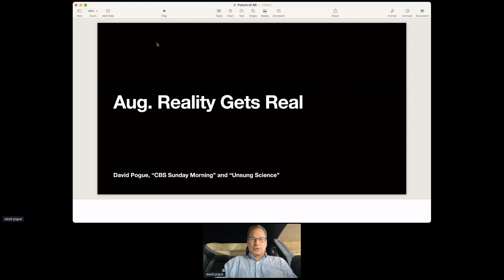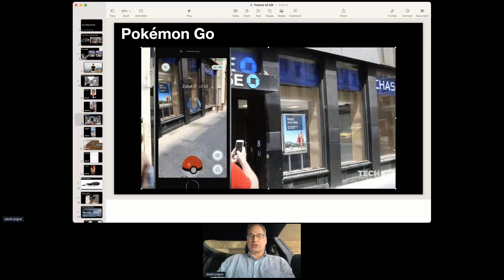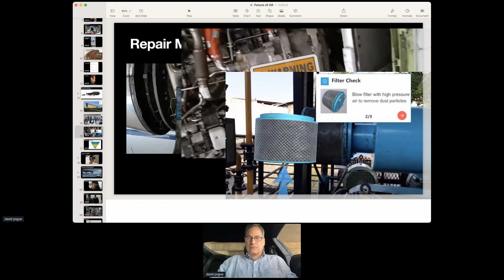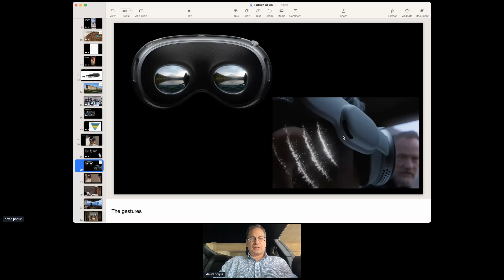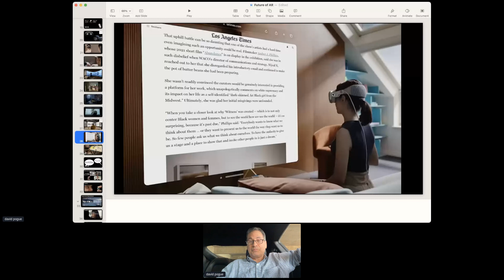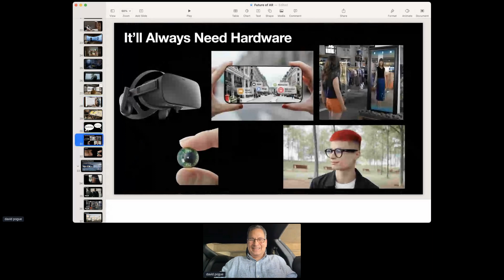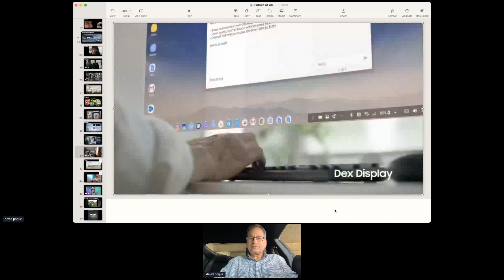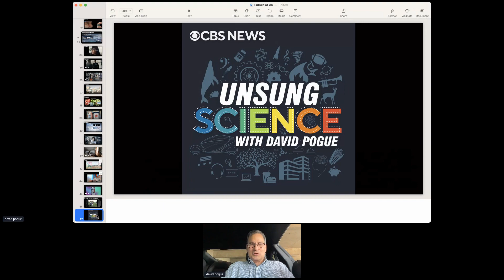The Future of Augmented Reality | David Pogue | Medium Day 2023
David Pogue was the New York Times tech columnist from 2000 to 2013. He’s a six-time Emmy winner for his stories on “CBS Sunday Morning,” and creator/host of the award-winning CBS News podcast "Unsung Science."